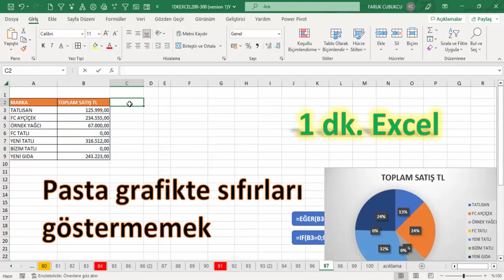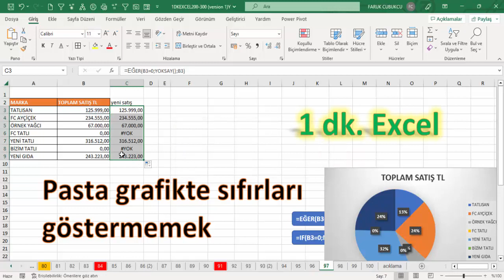Excel 1 Dakika - Pasta grafikte sıfırların gösterilmemesi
Veriler ve ilgili dokümanlar için bakınız:
Dizi fonksiyonlarının girişinde ENTER yerine CTRL+SHIFT+ ENTER tuşu birlikte kullanılır.